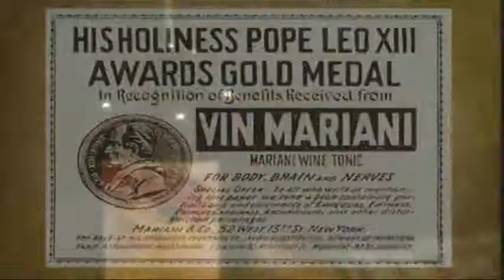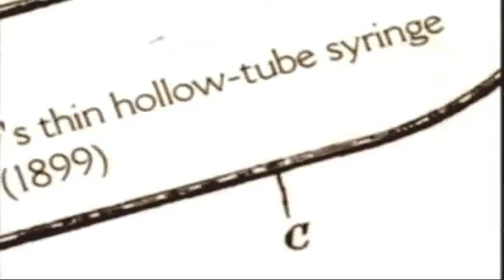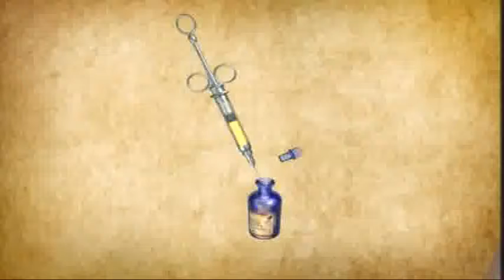Wild West America Pharmecy & Drug 2/3